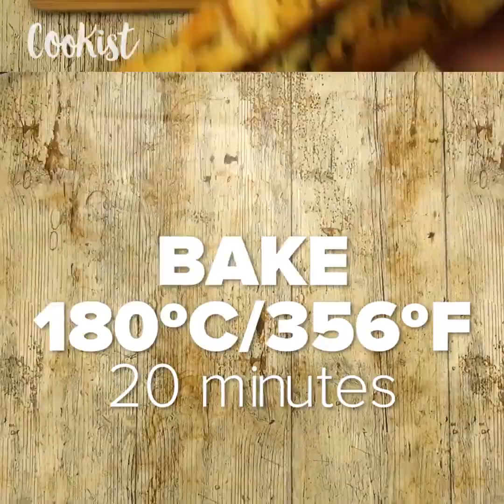Sandwich roll: how to make something amazing with sandwich bread!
INGREDIENTS
• Sliced bread
• Cling film
• Egg
• Buffalo sauce
• Provolone sliced cheese
• Ham
• Butter
• Parsley

METHOD

Place slices of bread on top of the cling film. Brush the edges with beaten egg.
Repeat the step until you have 3 rows of 4 slices.
Flatten with a roller
Add buffalo sauce to all the bread.
Place slices of provolone cheese along the middle row.
Top with slices of turkey ham.
Add more provolone cheese and more ham.
Use the film to roll everything from the bottom end.
Refrigerate for 30 minutes.
Add parsley to melted butter and mix.
Brush the whole bread roll with butter and bake for 20 minutes at 180ºC (356ºC).

About us: ‘CookistWow’ offers you everyday fresh, fun and easy recipes. You can find the best quick and easy to make recipes, simple meal planning ideas and cooking techniques.